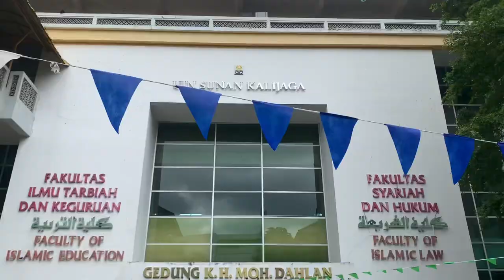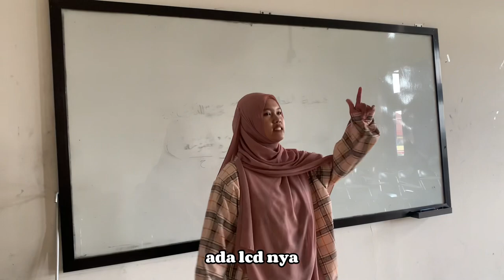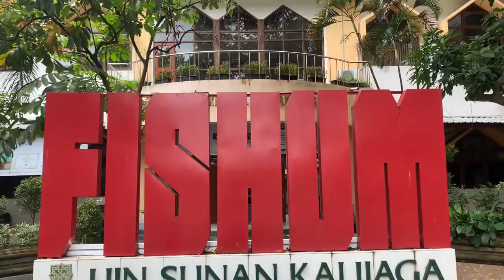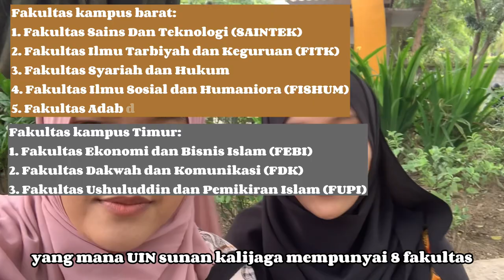Kampus tour || UIN Sunan Kalijaga Yogyakarta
kalau kalian ada ide video yg menarik komen di bawah yaa...

dan share ke teman-teman kalian biar makin banyak yang tertarik dengan video-video kami.